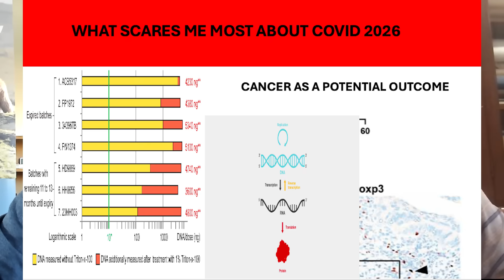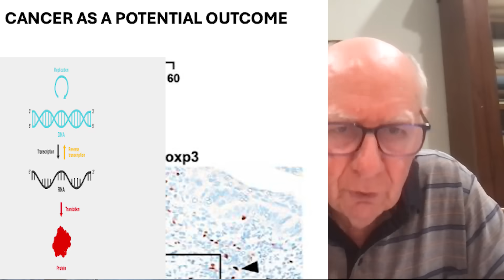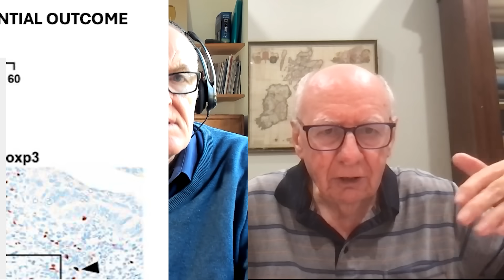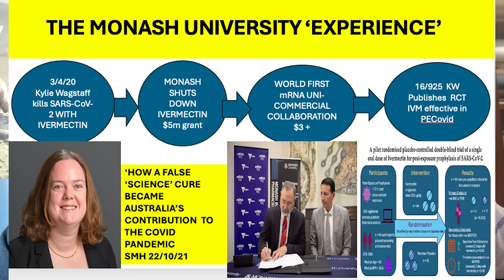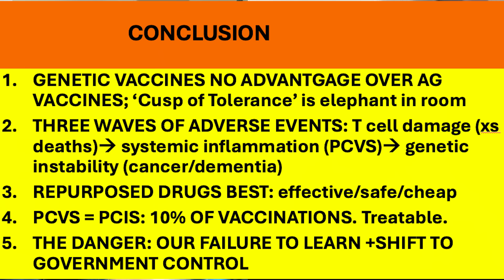Longer term vaccine harms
Last part of this talk with Professor Robert Clancy, doctor, immunologist, consultant physician, professor of pathology and professor of medicine, highly published medical researcher, author, teacher, doctor of science, doctor of philosophy, holder of the Australia Medal.